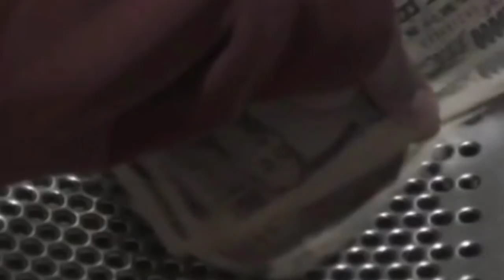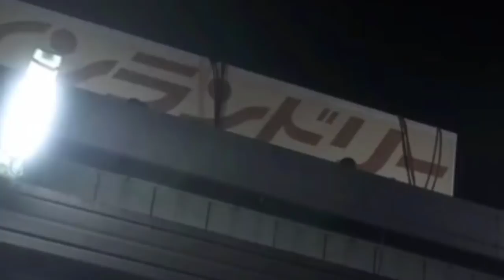Gollhang Kulfee pelou Pa Chu Washing Machine In Nungah Hoitah2 Apei [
Tales of the Unusual is a 2000 Japanese horror anthology film directed by Mamoru Hosi, Masayuki Ochiai, Hisao Ogura and Masayuki Suzuki. Each story is of a different genre - "One Snowy Night", "Samurai Cellular", "Chess" and "The Marriage Simulator". Wikipedia
Initial release: 3 November 2000
Directors: Masayuki Ochiai, Hisao Ogura, Mamoru Hoshi, Masayuki Suzuki
Adapted from: Tales of the Unusual
Distributed by: Toho Co., Ltd.
Screenplay: Masayuki Ochiai, Kōki Mitani, Tomoko Aizawa, Ryoichi Kimizuka, Katsuhide Suzuki, more